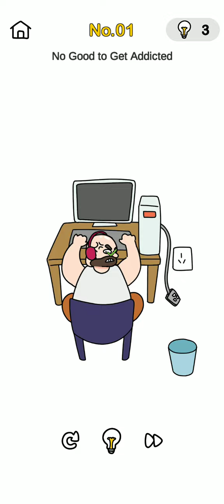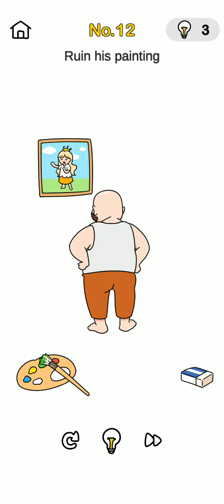Brain out challenge Prank Plan Levels walkthrough Walkthrough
Brainout challenge prank plan all Levels 1-15 Walkthrough and Solution

Brain Out Prank Plan Full Levels Walkthrough,